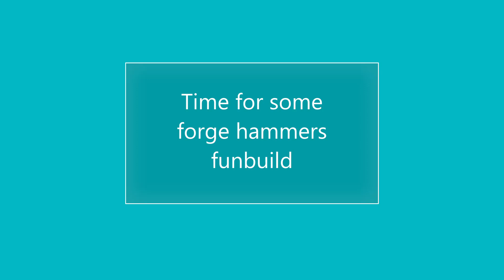Beating an actual team as a meme team |Ablion online random pvp highlights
Forge hammers are the funniest weapon :)